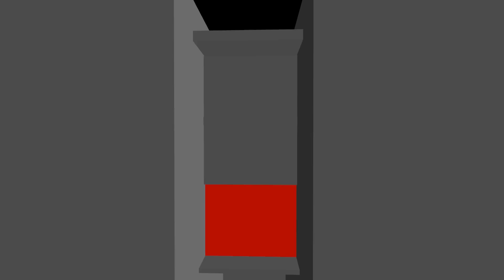The LEGEND of TORIBASH Is Back | Montage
This guy is a freaking legend, on my channel at least! haha

Replays by: Veyne, Karbn, Danielpirs, Lucasalex, Shikkumo, Mrddead, Warriorba, Unconchudo and Phantm80.